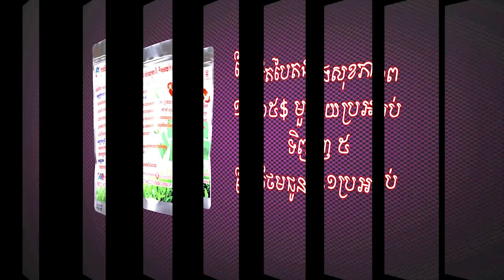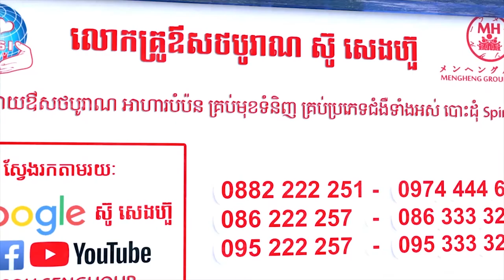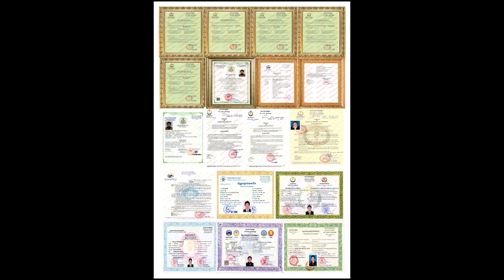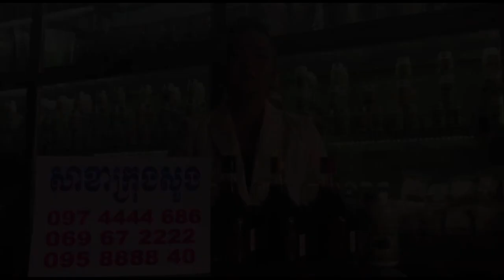Buth Savong 2018 ដំណើរពិតនៃជីវិត ប៊ុត សាវង្ស Buth Savong New San Pheareth Video YouTube 1